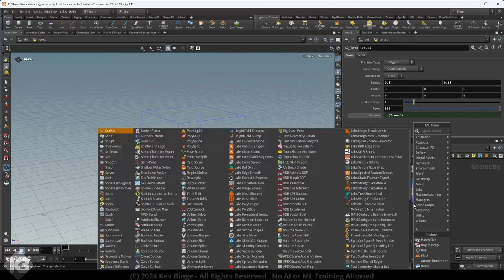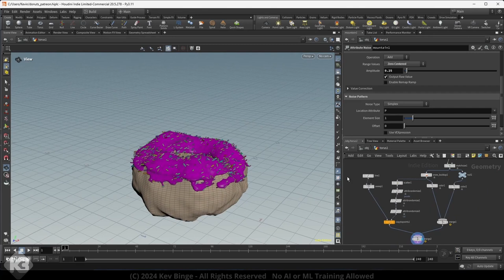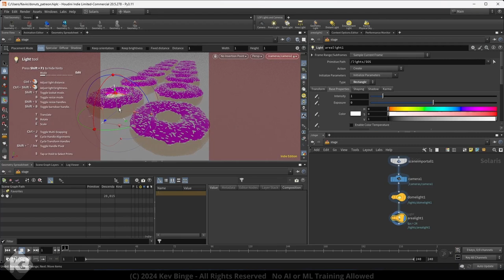Houdini for Blender Fans - Can It Breach the Wall?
This is a condensed and quick video going over making a donut in Houdini.  It's a riff on the Blender donuts and a much quicker way than you'd think considering the Houdini learning curve.  I go from torus to Karma render here, but MUCH more in-depth for free here: